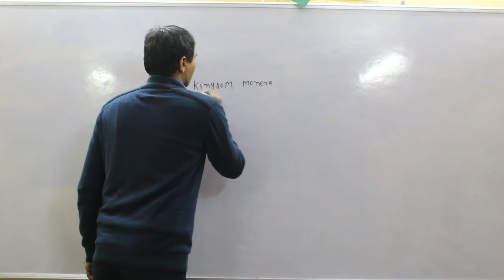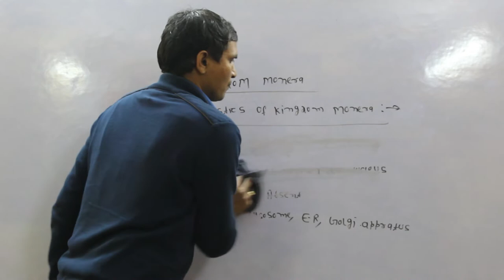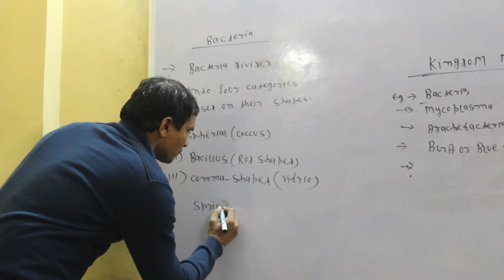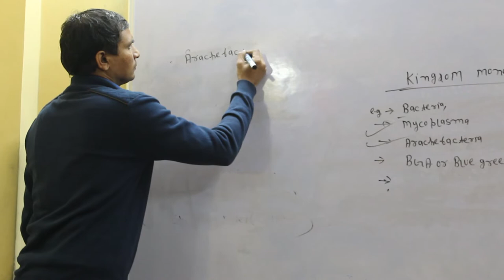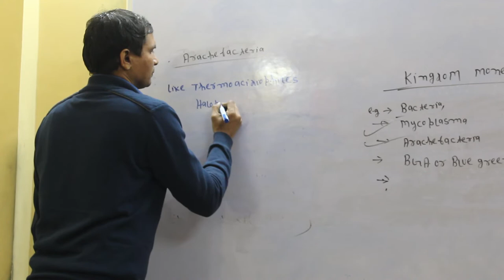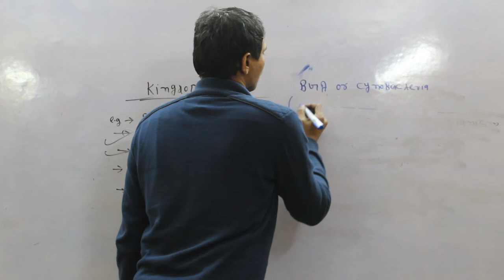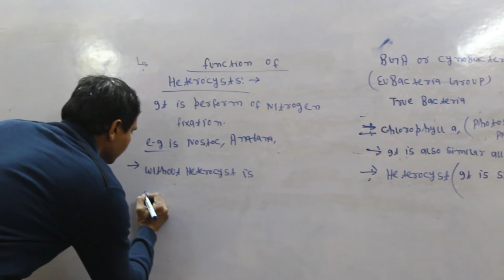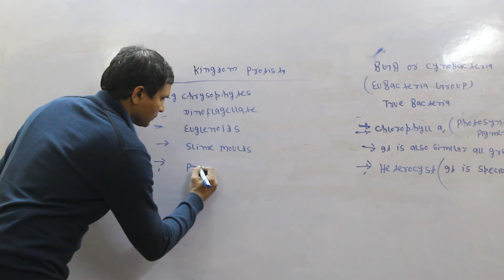KINGDOM MONERA (BIO) FOR PMT(NEET) /MEDICAL/AIIMS-2019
CRASH COURSE BATCH
01/01/2019 &15/01/2019
 IIT-JEE/AIIMS/NEET/MEDICAL/PMT/AFMC
8TH, 9TH 10TH, 11TH & 12TH (CBSE BOARD)
MARGSHREE CLASSES
HEAD OFFICE - MARGSHREE CLASSES DELHI
315, VIKAS COMPLEX VIKAS MARG, IN FRONT
METRO PILLAR -56, NEAR NIRMAN VIHARMETRO STATION
(LAXMI NAGAR)
DELHI-92
BRANCH ADDRESS:-A-1, ACHARYA NIKETAN, MAYUR VIHAR PHASE-1
(ADJACENT SAGAR RATNA), DELHI-91